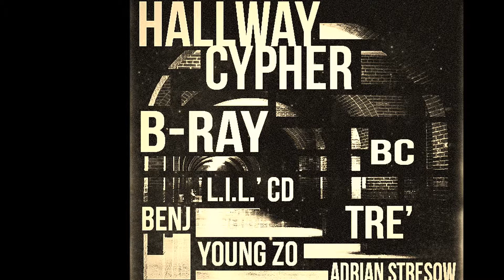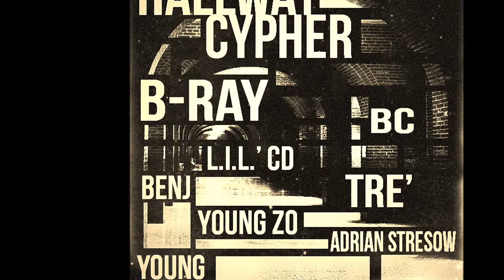Various Artist - Hallway Cypher